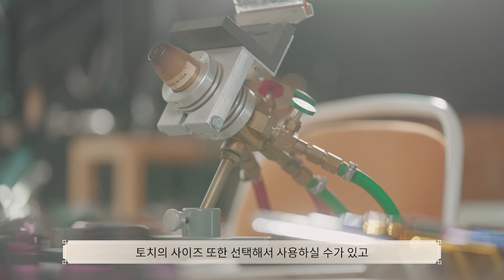2023 공예교육 ㅣ 12. 박선민 작가 '아름다움' - 프레임워킹 2편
2023 공예교육 ㅣ 12. 박선민 작가 '아름다움' - 프레임워킹 2편

자 그럼 이번에는 꽃송이가 달린 넝쿨과 나뭇잎을 만들어 보도록 하겠습니다.

하나. 자연 오브제 만들기
먼저 꽃송이에 사용될 스트링거를 만들겠습니다.
유리막대의 절단된 부분을 불 속에서 녹이게 되면 작은 기포들이 발생하는 것을 볼 수 있는데 그 부분들은 도구를 사용하여 떼어내주고 작업을 합니다.
스트링거(얇은 유리) 사용 시 불 크기를 줄여 작업합니다. 꽃잎에 붙는 베이스 덩어리가 완성이 되면 꽃잎 작업을 시작하도록 하겠습니다.
가늘게 뽑은 케인으로 봉오리 가운데 꽃술을 표현해줍니다. 그 다음 꽃잎을 위에서부터 하나씩 붙여주겠습니다.

둘. 꽃잎붙이기
금속도구를 사용하여 아래에서 위쪽으로 밀어 올려주듯 눌러줍니다.
유리를 사용하여 꽃잎의 끝부분을 살짝 잡아당겨 뾰족한 형태를 만들어 줍니다. 과정을 반복하여 꽃잎을 만들며
아래로 내려갈수록 꽃잎의 덩어리를 조금씩 크게 붙여 줍니다. 꽃받침 부분을 만들어 줍니다.

셋. 꽃송이 완성
꽃송이를 완성하였습니다.

넷. 가마에 보관
넝쿨에 부착하기 전에 가마에 보관하겠습니다.

다섯. 넝쿨만들기
이제 투명 유리를 사용해서 넝쿨 형태를 만들겠습니다. 유리 막대를 조금 더 넓게 가열해 주도록 합니다.

여섯. 모양잡기
유리가 불속에서 녹아 유연한상태로 변하면 불 밖으로 나와 자연스럽게 변형하면서 형태를 제작합니다.

일곱. 나뭇잎 만들기
유리봉을 가열하여 넝쿨에 붙여줍니다. 금속도구를 사용하여 유리 덩어리를 납작한 형태로 만들어 줍니다.
날카로운 도구를 사용하여 가운데 선을 그어줍니다. 가위를 사용하여 나뭇잎의 잎맥을 묘사해 줍니다.
유리는 녹은 상태에서 자유자재로 변형이 가능하니. 원하는 형태로 자유롭게 표현이 가능합니다.

여덟. 꽃 붙이기
이제 꽃송이를 가지고 나와서 붙일건데, 그 전에 꽃송이를 붙일 부분을 꽃받침 색상, 줄기 색상으로 표시하고 꽃송이를 붙이도록 하겠습니다.
이제 완성된 기물은 가마 안에 넣어서 서냉을 한 후 하루 뒤에 꺼내서 완성된 작품을 보실 수 있습니다.

유리공예는 투명하고 불투명한, 단단하고 부드러운 유리의 장점들을 동시에 가지는 매력적인 소재인데요.
상온에서 고체상태로 보이지만 열에 의해 녹았을 때 유연한 상태로 형태를 만들 수 있고
그것을 다시 천천히 식혔을 땐 단단하게 고정됩니다. 즉, 원하는 형태를 새롭게 만들 수 있는 그러한 장점을 가진 소재중의 하나입니다.
프레임워킹(램프워킹)은 토치를 사용해서 유리막대를 녹여 원하는 형태, 새로운 형태를 만들 수 있는 기법중에 하나인데요.
원하는 형태, 디자인, 사이즈에  따라서 토치의 사이즈 또한 선택해서 사용하실 수가 있고
그리고 색색의 유리봉을 녹여서 제작할 수 있기 때문에 유리의 다양한 색감을 선택하여서 창작 활동을 하실 수 있는 기법의 하나입니다.

*2023 공예교육영상은 매주 수요일에 업데이트 됩니다.